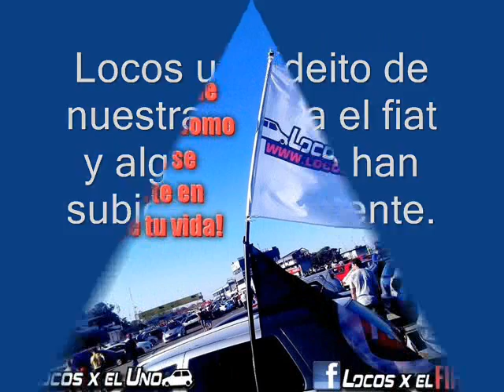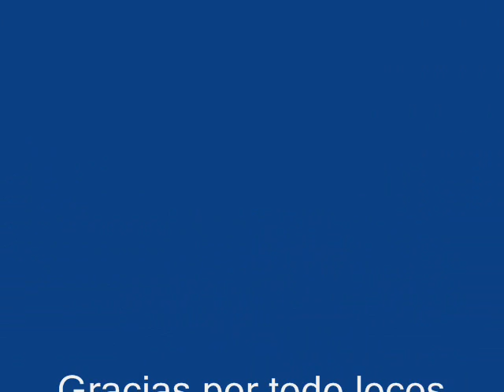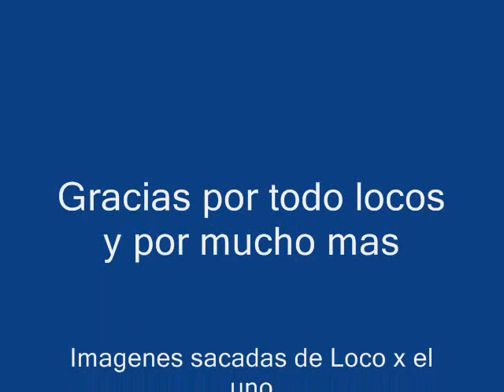Locos x el uno - Grupo Fiat Uno!!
Copilado con fotos de algunos autos y momentos del grupo.